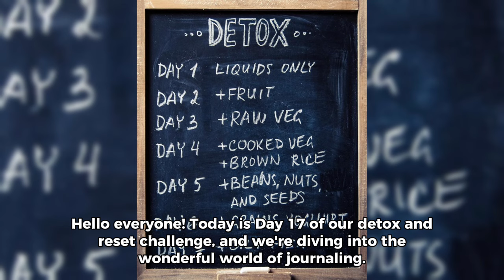The Act of Journaling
Welcome to Day 17 where we will be challenging ourselves to carry out the act of journaling.

Always remember that this is a challenge where we are motivating ourselves to go beyond what we always do as a norm. On some days, we will challenge our eating habits, exercise and thought patterns as this Channel is about Nutrition and Total wellness. However, before embarking on any challenge, you need to speak to a health professional who knows about your health and journey and ensure that you are healthy. The information provided here should not be used to substitute any medical advice and neither should it be used to diagnose; treat or replace treatment🙏